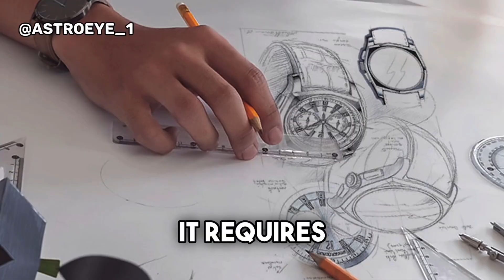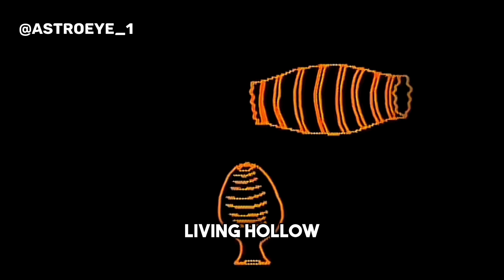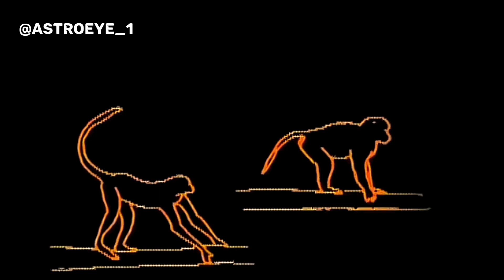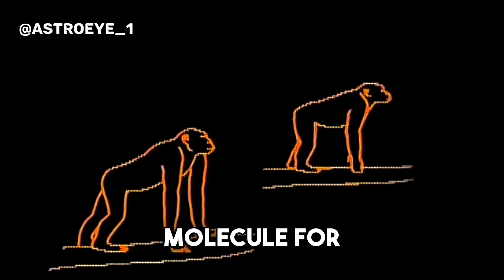HOW EVOLUTION HAPPENED BY CARL SAGAN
Don’t forget to follow @astroeye_1 on all social media platforms for more updates and exclusive content!📸

ORIGINAL VIDEOS : ⤵️